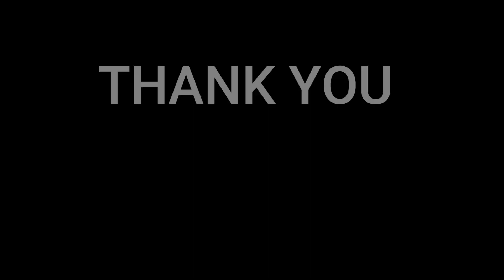Top 5 Things to do in Tokyo | japan-guide.com - 🇩🇰DANISH REACTION😱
In this video we will be watching and reacting the top 5 things to do in kyoto. This video is from the japan-guid.com. We are watching this video as we are planning to travel to Japan and it is our top and dream destination.

This is a reaction video so their will be pauses and commentaries along the way.